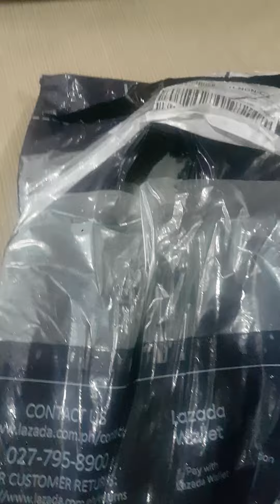Concealed carry belt bag from lazada, maganda.